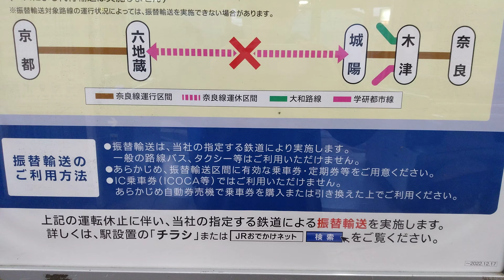【2022.12.08】JR西日本奈良線複線化工事奈良線運転休止のお知らせ 2022年12月17日(土)六地蔵〜城陽間運転を取りやめ情報。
2022年12月08日(木)動画撮影

JR西日本奈良線第2期複線化工事黄檗～城陽間の運転取り止めについて。これは、来年(2023年)の春から開業する奈良線第2期複線化工事を完了する見込みです。